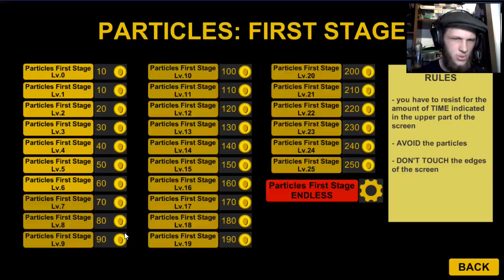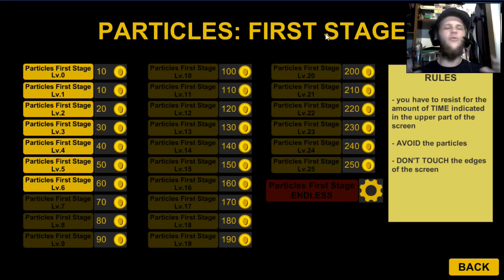"SCIENCE!!" (Cursor Challenge: Particles PT 1)